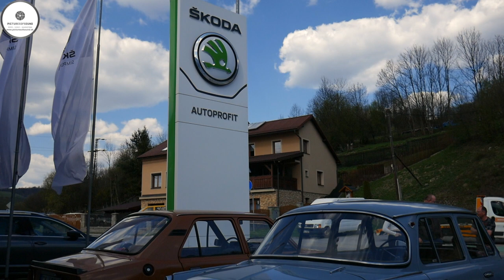ŠkodaCars Klub - 22.4.2023 - Čadca